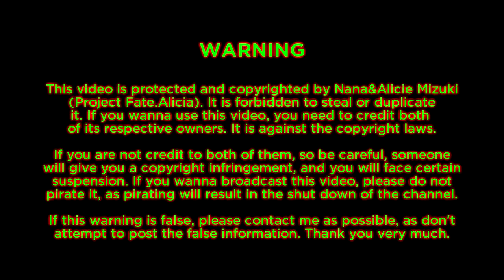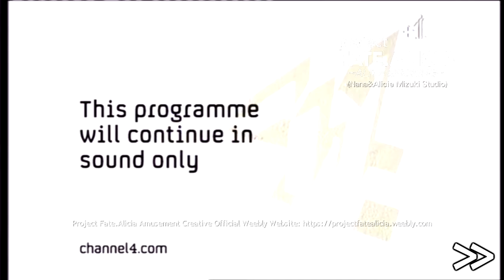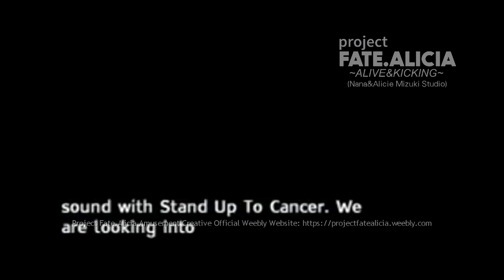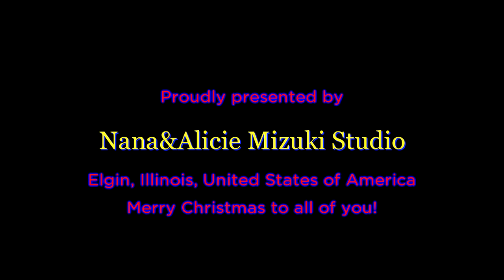Channel Four Technical Faults (1983 - 2014) (Christmas Special 2020)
☆ Video description ☆
Shoutout and credit to the uploaders who recorded these breakdowns from Channel Four!

The complete collection to the Channel Four breakdowns from 1983 to 2014.

Story:
Channel Four was launched on 1982. One year later, the network experienced a technical glitch during the commercial break for the first time. As such, to honor of Channel Four's 38th anniversary, I decided to make the compilation.

Music: The arranged version of Silent Bible. Credit to King Records for the original music.